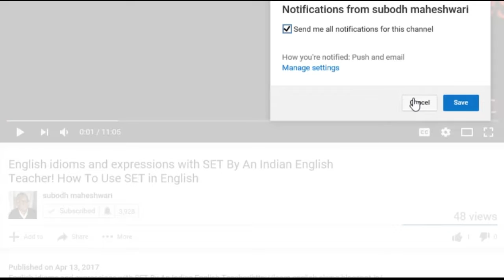Learn English With Indian Accent With An Indian Teacher Though Skype!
Hello my dear friends and students,
First of all, I must introduce myself to you, I am Subodh Maheshwari from India, and I have been teaching English for the last 25 years. I have been teaching English online through Skype for the last 7-8 years.
I have got students from many countries, and if you have got that video through search, I would like to tell you, You may be from any country other than India, and if you think or you want to learn English with Indian accent, there may be any reason for you to learn English with Indian accent, but if you are looking for a teacher from India who can help you to learn English with Indian accent, then you are at the right place.
If you think you want to contact me to know more about this course, details and all, I have already given my Skype Id and Email Id here in this video and below that video, and one more thing, it's up to you, you may contact me directly through my Skype Id, you may send me a Skype request , and we'll talk in detail or you may send me an email, I have already given my Skype Id and Email with this video.
if you want to look for some more videos on my channel how I teach my students from different countries, you may go through my channel or you may o through the videos, I have already uploaded to my channel. I have got students from many countries, and I have uploaded live recording of the class to my channel, of course , don't worry , whenever I upload live recordings of my students, I take permission from them.
I don't upload their videos without taking their consent. So don't worry I never upload videos or recordings of the class without taking consent of my students, if you think , you are ready to learn English with Indian accent, I am here to help you.
I'll help you to develop all the four parts of learning this language.